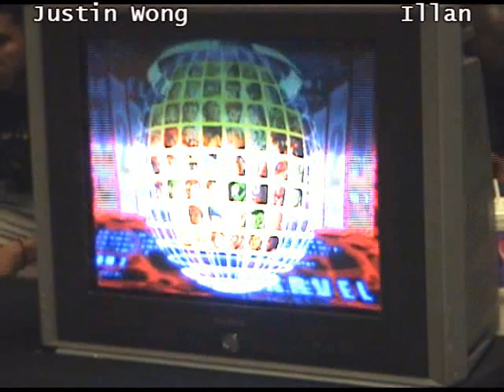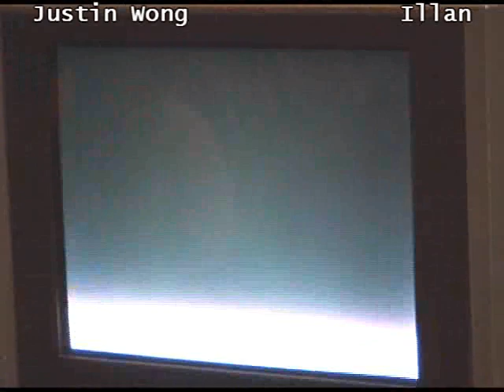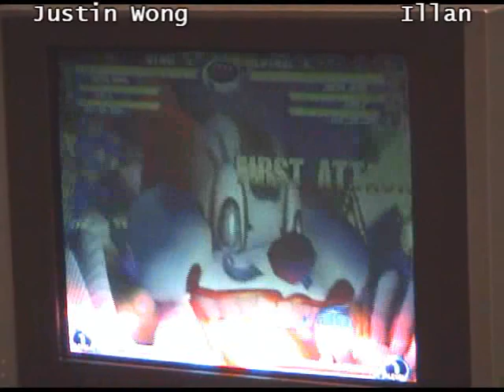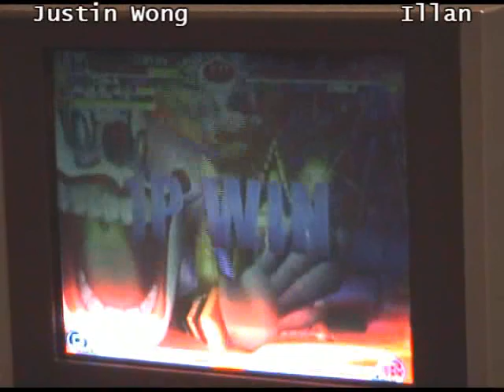EVO2k8 Mirror Money Match: Justin Wong vs Illan(part3)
This was the first to 6 mirror money match where justin play illans team of ironman/cable/doom